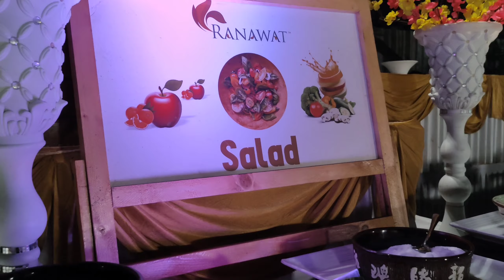mayra attending wedding ceremony🥰| my in laws family|kakajini vadi vlog